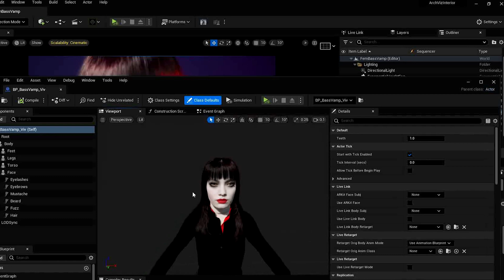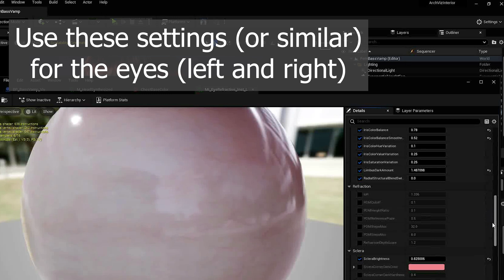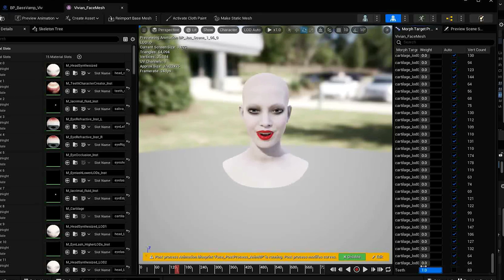UE5 Metahuman Vampire & settings guide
Mesh Morpher (previously available via the UE Marketplace)